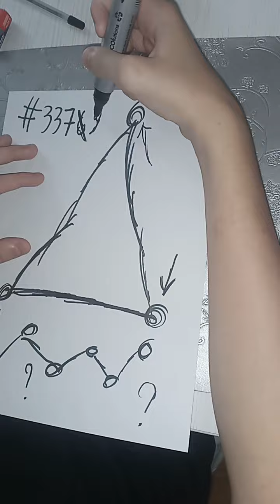Rzeczy Nadprzyrodzone #3379 Odc 0: Ciąg Zdarzeń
zatkany mikrofon eh